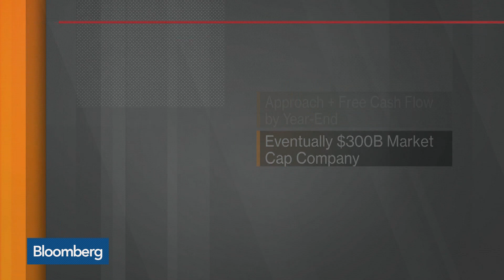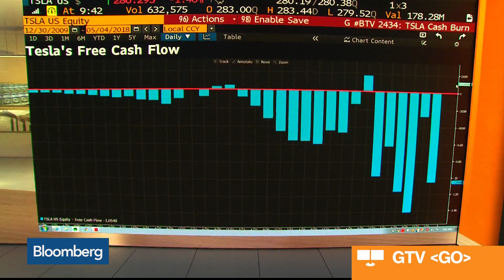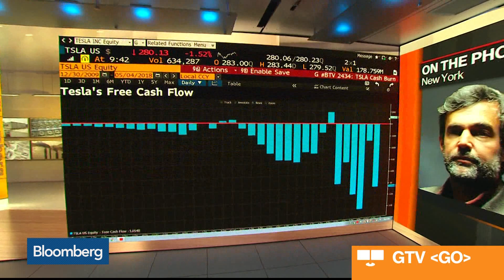'Tesla Is a Loaded Gun,' Says Analyst Ferragu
May.04 -- Peirre Ferragu, analyst at New Street Research, discusses the research firm's bullish position on Tesla. He speaks with Bloomberg's Jonathan Ferro on "Bloomberg Markets: The Open."